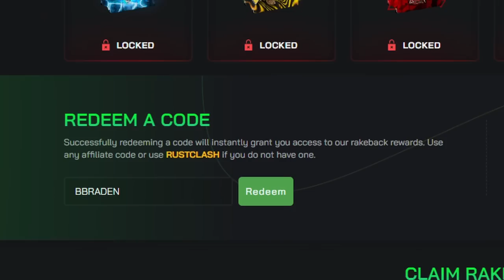POV You Find A Decaying Compound...